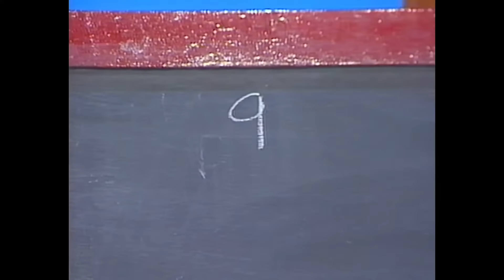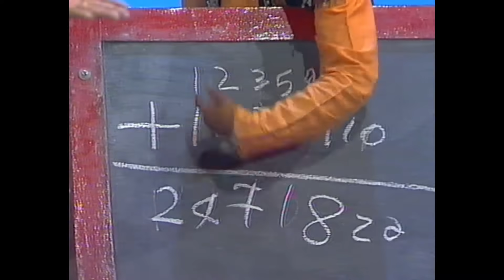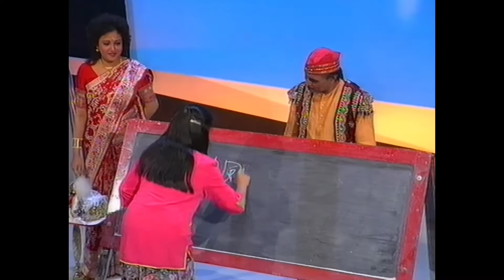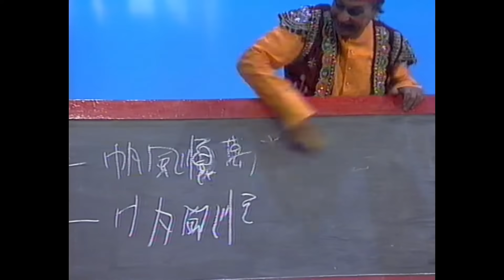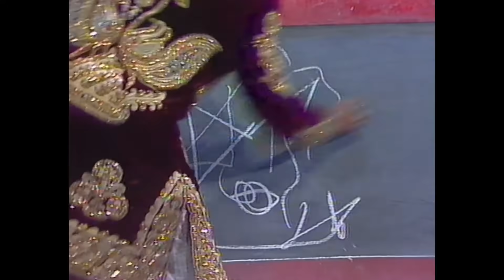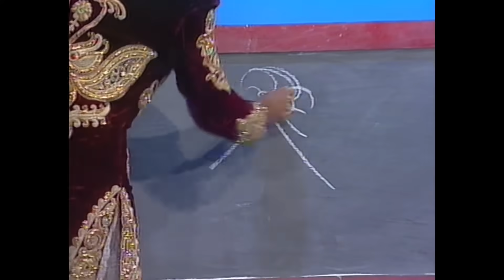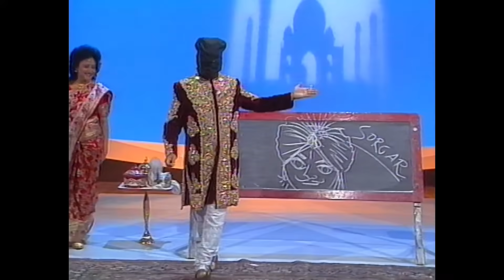P. C. Sorcar Jr. - Magician - The Best of Magic - 1990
India's P. C. Sorcar Jr. in a guest appearance on John Fisher's The Best of Magic from 26th September 1990. From The MagicWeek Video Archive